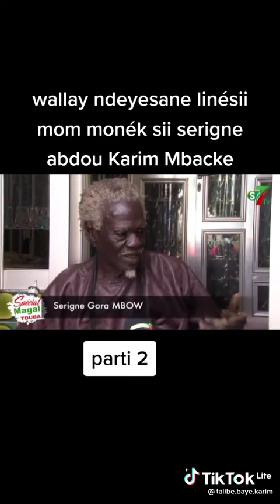thieye serigne fallou